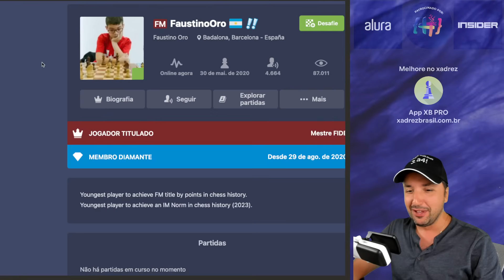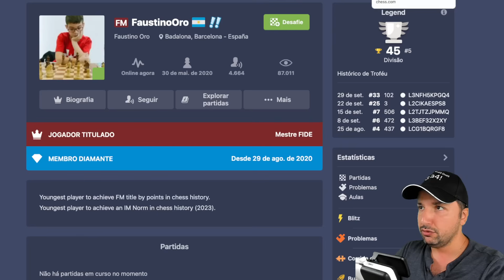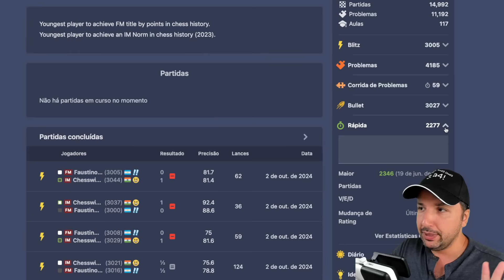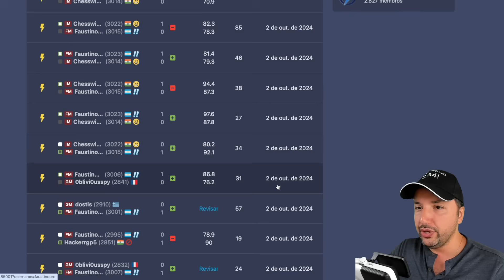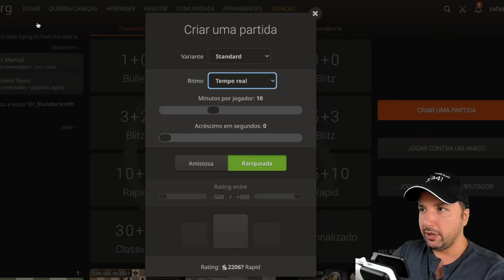Faustino Oro, o Bobby Fischer do 3o Milênio?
Nesta análise profunda, exploramos se Faustino Oro pode ser considerado o Bobby Fischer do 3º Milênio no mundo do xadrez. Descubra as semelhanças e diferenças entre esses dois mestres do tabuleiro e mergulhe no universo fascinante deste jogo milenar. Será que Oro está destinado a deixar sua marca na história do xadrez? Acompanhe nossa análise e tire suas próprias conclusões.

♟️ Melhore no Xadrez com o App XB PRO para iOS e Android

👉 ALURA: Conheça mais histórias reais de pessoas que subiram de nível e mudaram de vida com os cursos da Alura